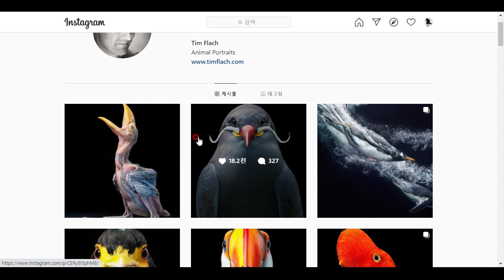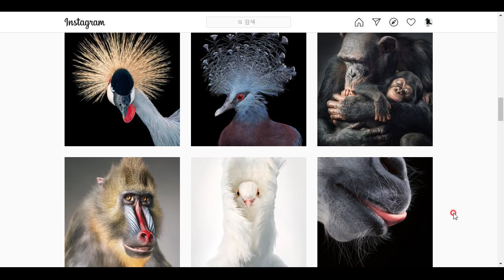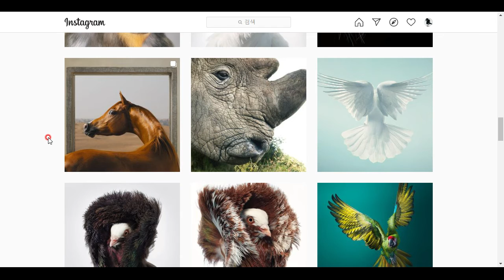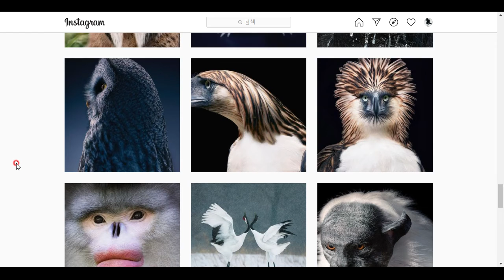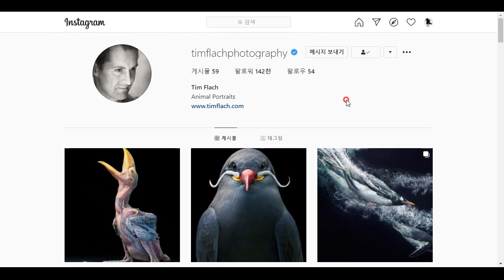동물의 증명사진을 찍는 작가^^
그의 인스타그램을 함께 살펴봅시다!